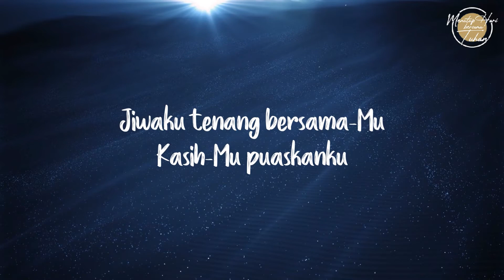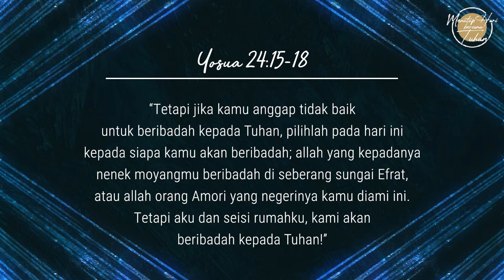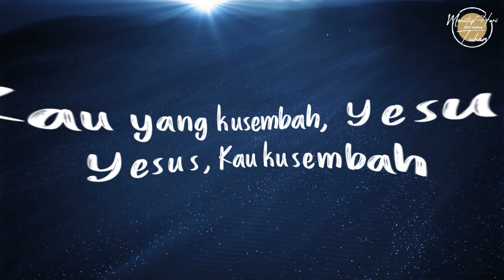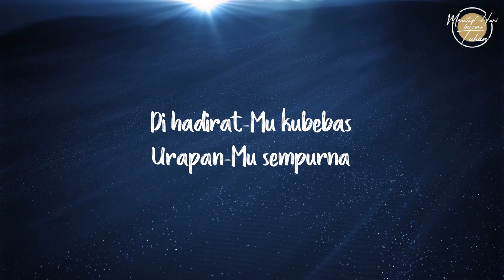Ep250 - Satu-satunya Yang Ku Sembah - Menutup Hari Bersama Tuhan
Narrator: Silvia Monica
Singer: Mariani Kristanto

Lagu "Kau Yang Kusembah"
Artist : HSM Worship